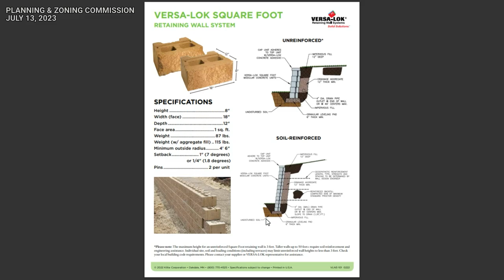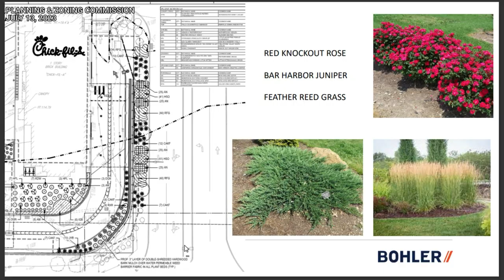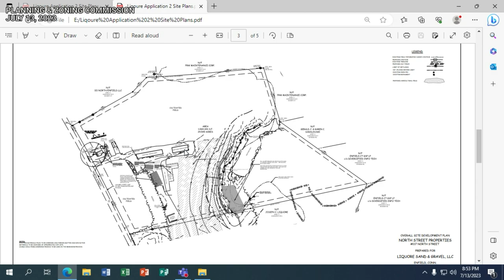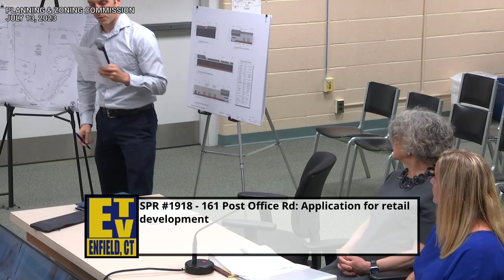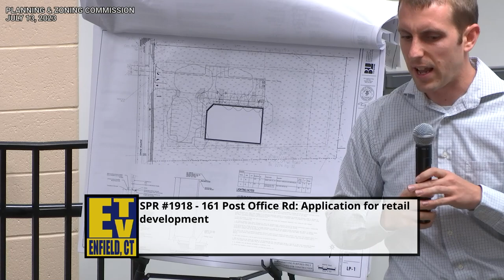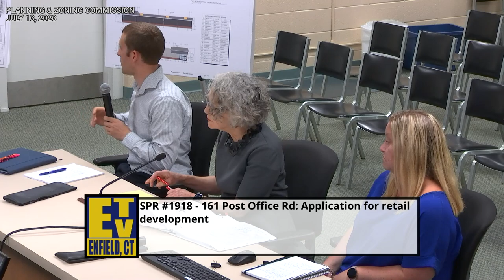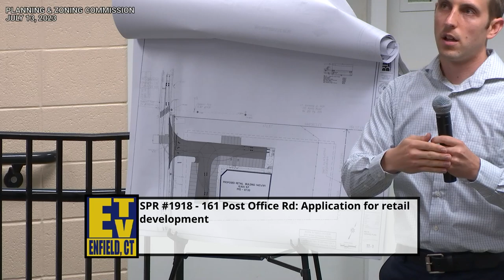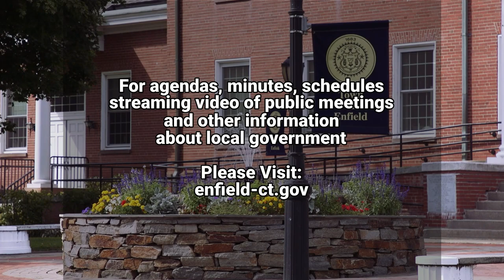Enfield, CT - Planning & Zoning Commission - July 13, 2023